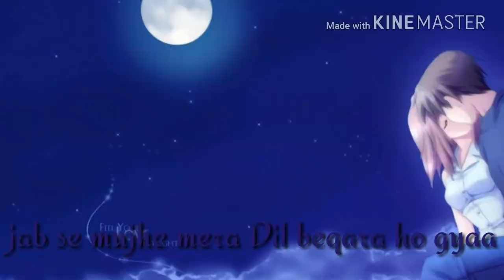My status video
Shadab shaikh